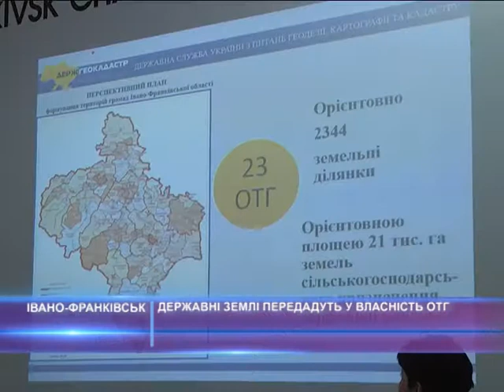Державні землі передадуть у власність ОТГ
Успішне впровадження реформи децентралізації. Етапи та механізми передачі земель сільськогосподарського призначення державної власності за межами населених пунктів у власність ОТГ обговорили в Івано-Франківську. Понад 20 тисяч гектарів угідь буде передано громадам в Україні. Детальніше- наші кореспонденти.